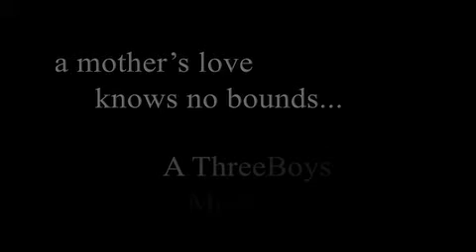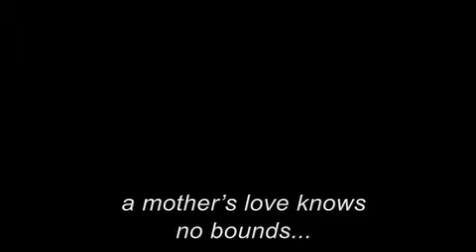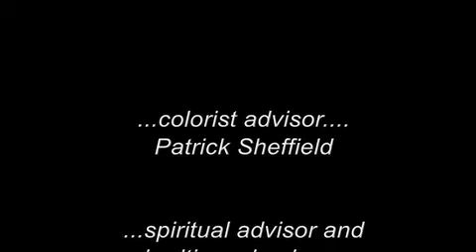A Mother's Love Knows No Bounds...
Alex had an idea for a Mother's Day talent show at school.  He wanted to interview my Mom and then change the questions without her knowing.  We never got it done for the talent show and I ended up editing it - not him... but here it is as he wanted it.